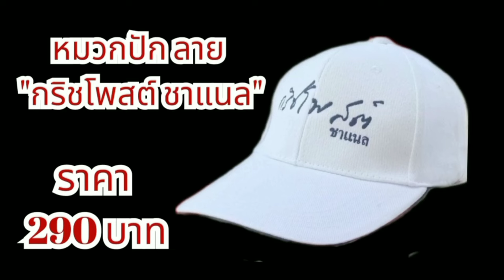อย่างนี้..ก็ได้เหรอ?? | ยงยุทธกับทนายตั้ม| รักกันหวานชื่น !!